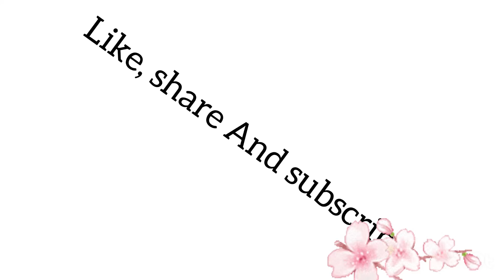Collage outfits for girls || girls styling || styling outfit || trending outfits